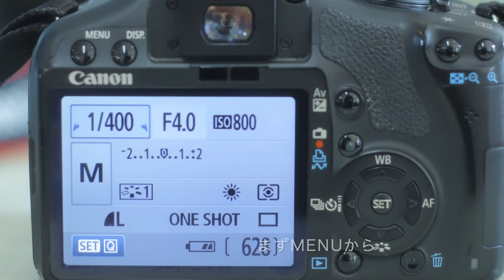[ 美容師のための一眼レフ入門-Chapter 03 ]ホワイトバランス調整。初心者向けカメラの設定。中古カメラの撮影テクニック1分講座 Canon EOS kiss x3＋EF 50ｍｍ F1.8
サロンモデル簡単一眼撮影 [ Chapter-03 ]

今回は[ ホワイトバランス調整 ]方法!!

ヘアスタイル撮影、サロンモデル撮影はしたいけど。。。

一眼レフを使えるように分からないし高価な買い物して後悔したくないという美容師さんに！！

今までのサロモ撮影で経験で簡単に撮影できる方法を数回に分けて掲載していきます！！

※準備したもの※
・一眼レフカメラ[ Canon EOS kiss x3 ]
・単焦点レンズ　[ EF 50ｍｍ F1.8II ]